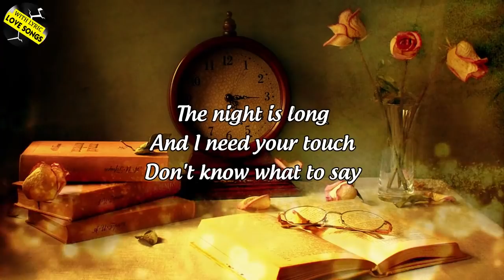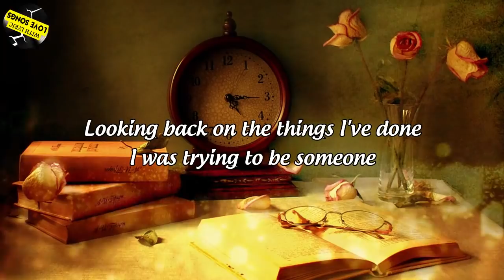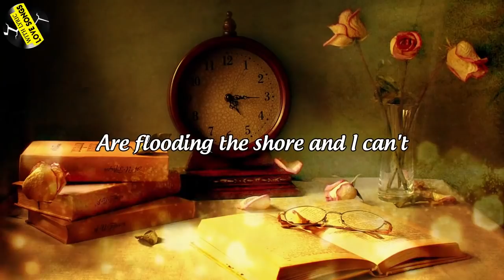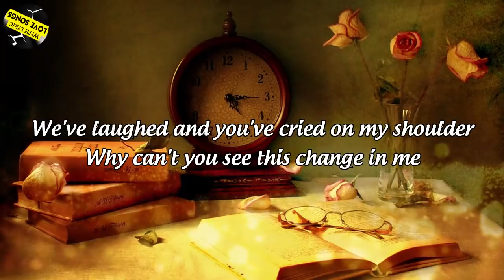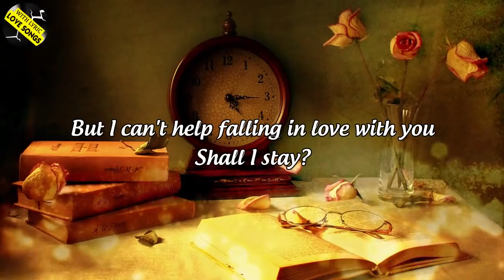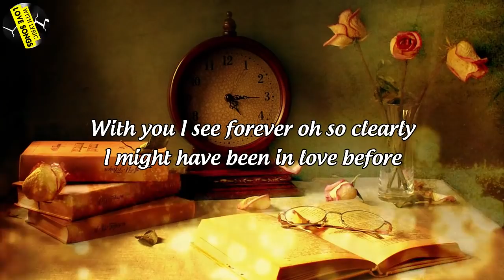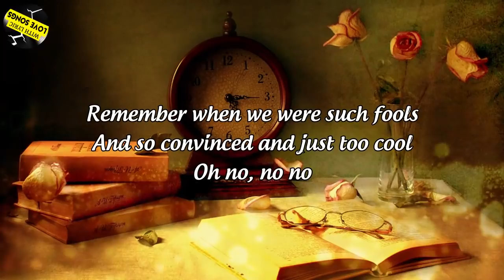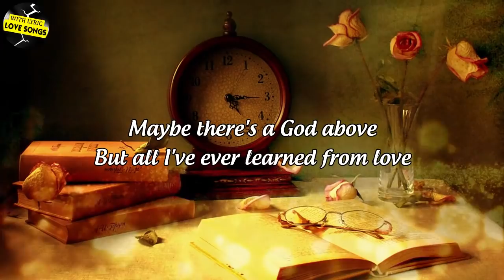Greatest Hits Old Love Songs Of All Time 💖 Westlife,Backstreet Boys,Boyzone,Mltr 💖 Old LOVE SONGS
[00:00:00] -  How Did I Fall In Love With You
[00:04:16] -  Maybe This Time - Michael Murphy
[00:07:33] -  Yesterday
[00:09:46] -  Shap Of My Heart
[00:13:30] -  Can't Stop Loving You Now
[00:17:33] -  I Don't Wanna Lose Your Love - John O'Banion
[00:20:54] -  When I Look At You
[00:24:52] -  Leaving Yesterday Behind
[00:28:02] -  Home - Gustavo Trebien
[00:31:57] -  Just For A Moment
[00:35:40] -  Show Me The Way To Your Heart - Scott Grimes
[00:40:15] -  I Want It That Day
[00:43:49] -  Everything I Do, I Do It For You
[00:47:57] -  Can't Help Falling In Love 60s
[00:52:30] -  All This Time - Six Part Invention
[00:56:20] -  As Long As You Love Me
[01:00:02] -  Nothing's Gonna Change My Love For You
[01:02:45] -  Said I Loved You But I Lied - Bryan Magsayo
[01:08:08] -  When You Believe
[01:10:59] -  Who Knew
[01:14:28] -  Love Me - Michael Cretu
[01:18:24] -  So Sick - Ne-Yo (Acoustic Cover)
[01:22:02] -  Hallelujah